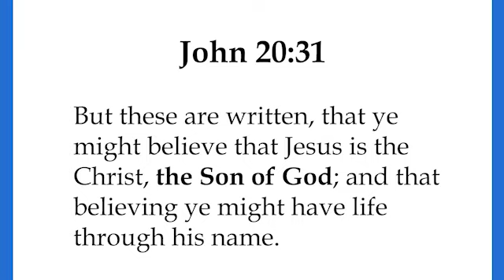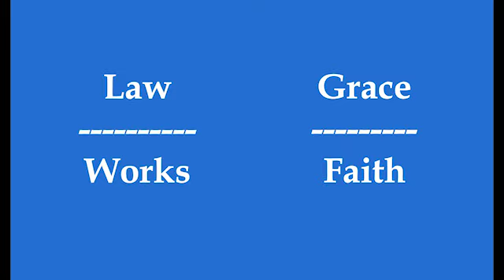Hebrews- Joseph Smith's Priestly Trio- Melchizedek, Abraham & Jesus Christ (Facebook Live)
Melchizedek, Abraham and Jesus Christ makeup a priestly trio that Joseph Smith highlights in from the Book of Hebrews, JST Genesis 14 and Alma 13.

This was a presentation done for Come Follow Me Principle Challenge Live on Facebook Live.

LDS Mormon New Testament Bible